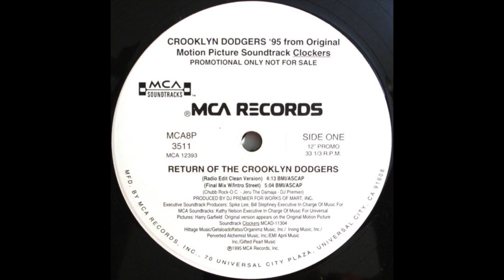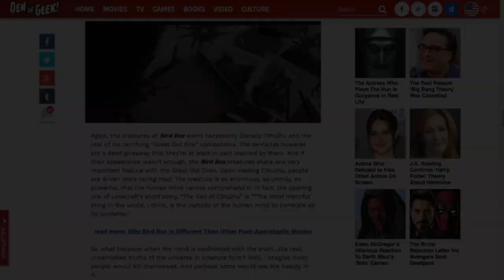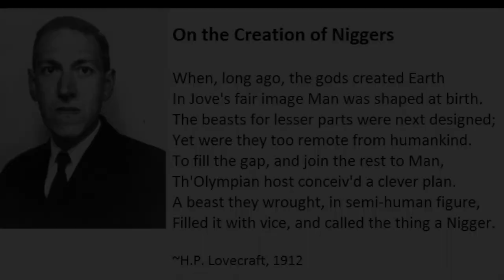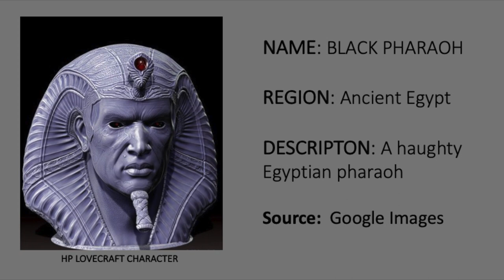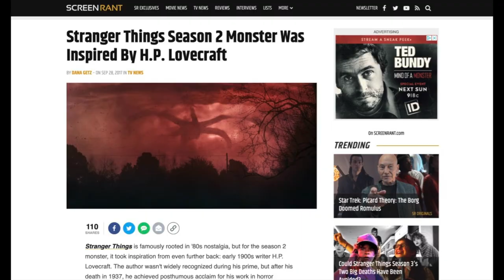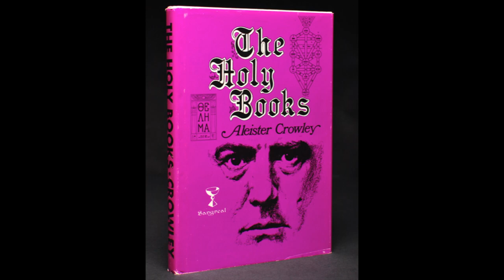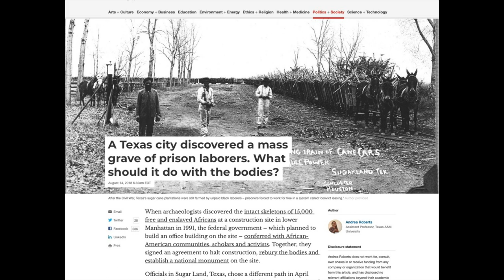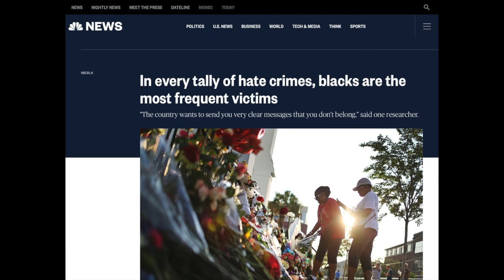SURVIVING BIRD BOX - HP LOVECRAFT | WHITE SUPREMACY & THE OCCULT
As voracious consumers of entertainment products - Black Americans are constantly bombarded with themes & imagery from those outside of our communities, to whom we've never been properly introduced. This amateur documentary intends to serve as that introduction. Taking the audience on an informative journey, the film leads to revelations that are as thought provoking as they are creepy.

3. Peter Levenda's Books